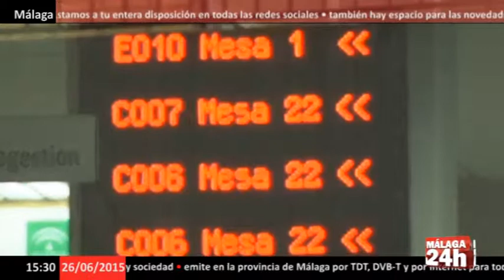NOTICIA - CC.OO aporta datos sobre el paro - Málaga24h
Español: Más del 60% de la población parada de Málaga no cobra en estos momentos ningún tipo de prestación por desempleo, tras haber agotado todas las coberturas disponibles.
Son los datos puestos sobre la mesa por el sindicato CCOO, que ha presentado un estudio que le ha valido para criticar con dureza los efectos perniciosos que, a su juicio, está provocando la reforma laboral aprobada por el Gobierno en 2012.
Este informe calcula que Málaga cerró el año 2014 con una media de 156.883 personas al mes en esta situación, aproximadamente 45.000 más que el promedio de 2011, justo antes de que el nuevo Gobierno popular aprobara la reforma.
Además, el número de parados de «muy larga duración», los que  llevan dos años sin trabajar, rondaría las 121.500 personas, duplicando prácticamente la cifra previa a la reforma laboral y rozando el 50% del total de desempleados de la provincia.
El secretario general de CCOO, Antonio Herrera, y la secretaria de Empleo y Formación de Andalucía, Nuria López, han afirmado que la reforma ha sido «inútil, injusta e ineficaz» porque no ha servido para generar empleo y ha ahondado en el empleo a tiempo parcial, la precariedad y la desregulación del mercado laboral.
En el caso de los despidos, las denuncias en los juzgados de Málaga en 2012 y 2013 aumentaron un 14% tras la aprobación de la reforma.

English: Over 60% of the unemployed population of Malaga right now not charge any unemployment benefits, after having exhausted all available coverages.
Data are put on the table by the CCOO union, which has presented a study that has earned him harshly criticizing the negative effects that, in his opinion, is causing labor reform approved by the Government in 2012.
This report estimates that Malaga closed the year 2014 with an average of 156 883 people per month in this situation, about 45,000 more than the average of 2011, just before the new popular government approved the reform.
In addition, the number of unemployed "very long", which are two years without work, would be around 121,500 people, nearly doubling the previous figure to the labor reform and close to 50% of the total unemployed in the province.
The Secretary General of CCOO, Antonio Herrera, and the Secretary of Employment and Training of Andalusia, Nuria López, have claimed that the reform was "useless, unfair and ineffective" because it has failed to create jobs and has deepened in employment part-time, precarious and labor market deregulation.
In the case of dismissals, complaints in the courts of Málaga in 2012 and 2013 increased by 14% after approval of the reform.